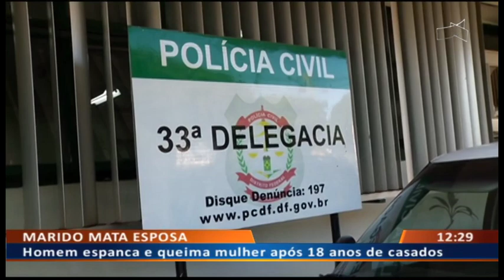DF ALERTA - MARIDO MATA ESPOSA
23/01 - Homem espanca e queima mulher após 18 anos de casados.